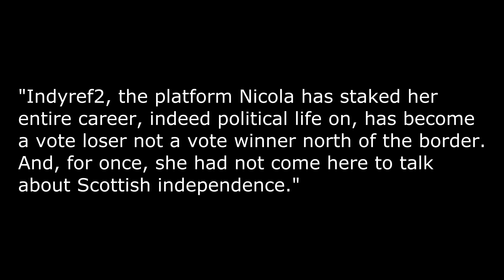SNP leader Nicola Sturgeon feels the heat during the leaders debate!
The BBC Scottish leaders debate in the run up to the Holyrood elections didn't go that well for Nicola sturgeon, is she feeling the pressure?